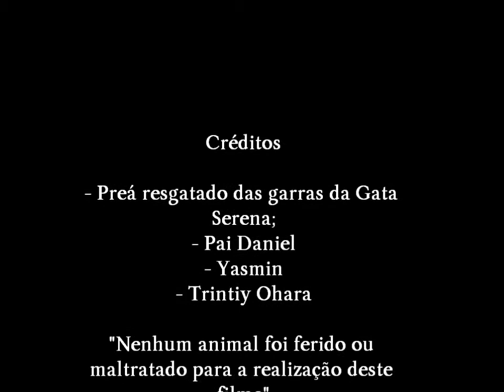A um passo da liberdade...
Capturado pela gata Serena, o pequeno Preá foi resgatado e devolvido à selva. Estes são seus últimos minutos entre a civilização humana.